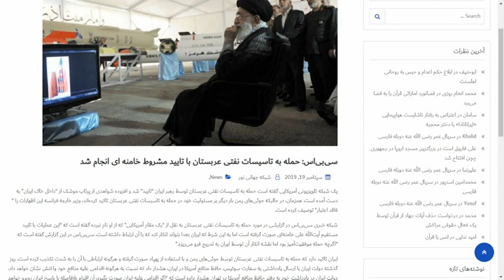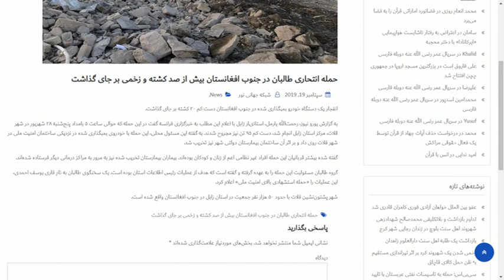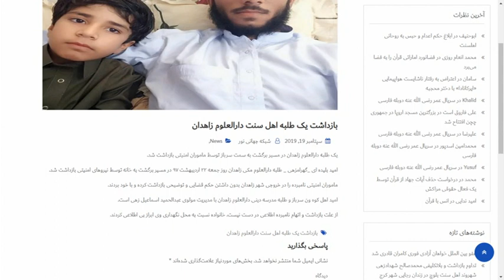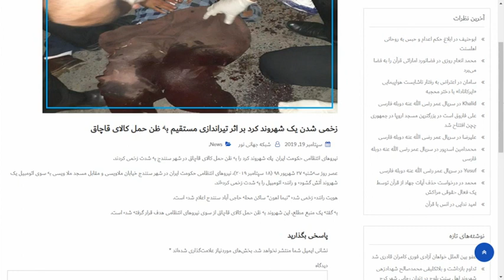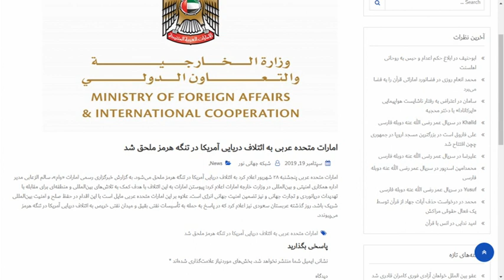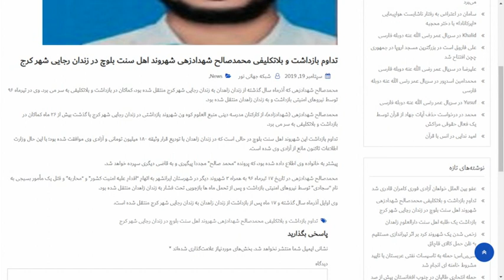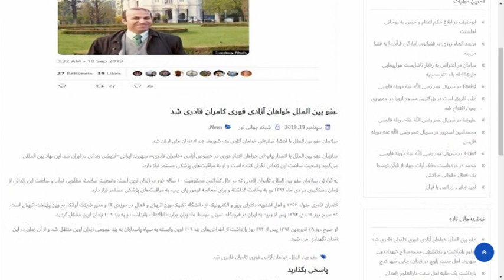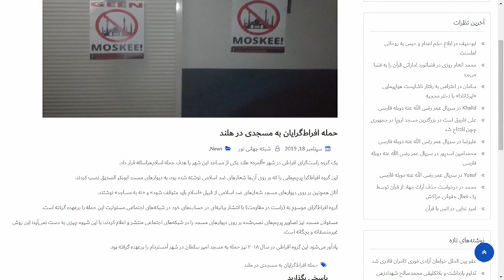خبر پلاس - مروری بر خبرهای روز پنج شنبه، ۲۸ شهریور ۱۳۹۸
خبر پلاس -  حسن کریمی - شبکه جهانی نور - پنج شنبه، ۲۸ شهریور ۱۳۹۸